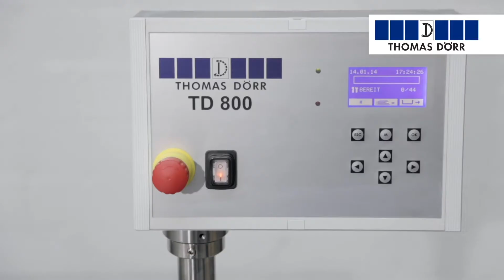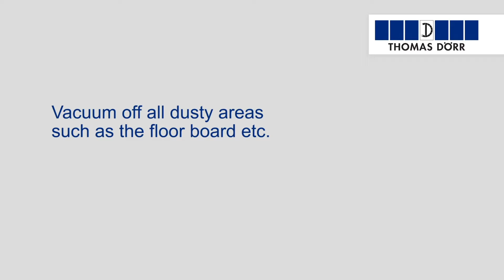Biweekly cleaning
Biweekly cleaning - Cutlery Wrapping Machine TD 800